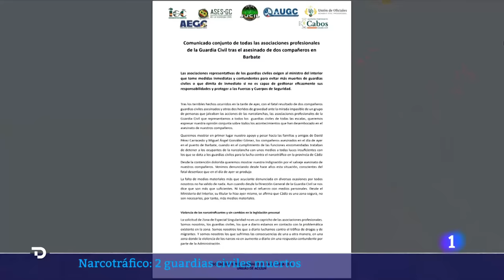NARCOTRÁFICO: Las ASOCIACIONES de la GUARDIA CIVIL ya DENUNCIARON la FALTA de MEDIOS | RTVE Noticias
El puerto de Algeciras es uno de los lugares estratégicos para el narcotráfico. Buscan llegar a Europa a través del Estrecho. Pero en los últimos años, con el aumento de las fuerzas de seguridad en el Campo de Gibraltar, este acceso ha perdido fuerza y las rutas están más diversificadas.

Cada vez más las organizaciones criminales, según figura en el último informe de la Oficina de las Naciones Unidas contra la Droga y el Delito,  utilizan los puertos del Mar del Norte, como Amberes, Rotterdam y Hamburgo, y en España,  la costa levantina. y nuevos puntos de las costas andaluzas como Barbate.

Las asociaciones representativas de los guardias civiles, en un comunicado conjunto, han exigido al ministro del Interior que tome "medidas inmediatas y contundentes" para evitar más muertes de guardias civiles "o que dimita de inmediato si no es capaz de gestionar eficazmente sus responsabilidades y proteger a las Fuerzas y Cuerpos de Seguridad".

En la nota, añaden que "la falta de medios materiales más que acuciante denunciada en diversas ocasiones (...) no ha valido de nada, aun cuando desde la Dirección General de la Guardia Civil se nos dice que son más que suficientes". Denuncian que tampoco es bastante el refuerzo con medios personales.